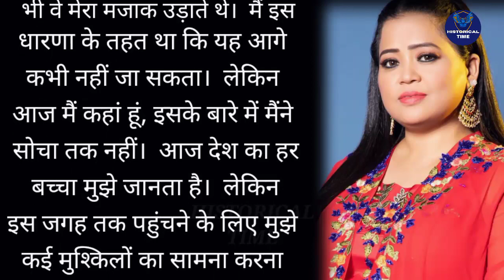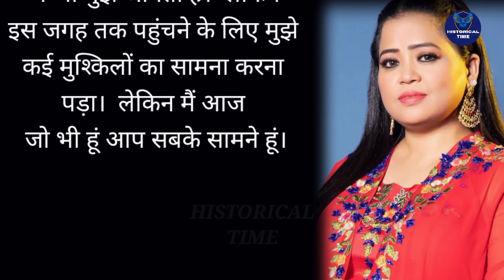Bharti Singh Reached Malaika Arora's Show Cried Remembering The Trolling said...